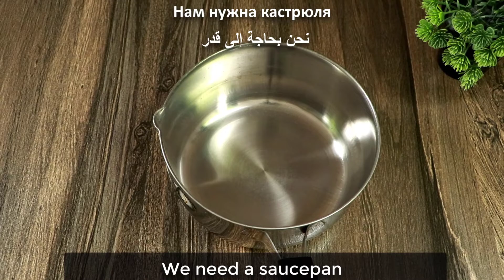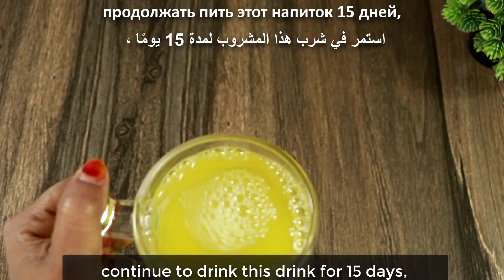How to Lose Belly Fat in Just 15 Days with Cinnamon stick weight loss